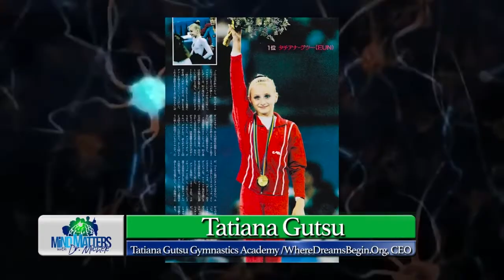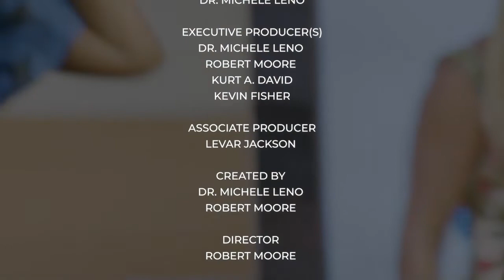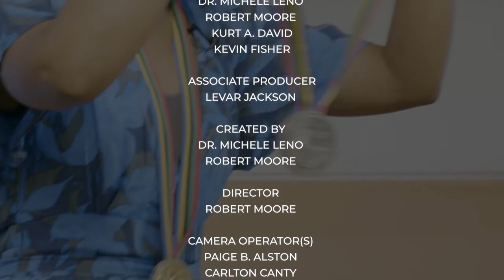Olympic Athlete Tatiana Gutsu Says Fear Keeps You From Succeeding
Dr. Michele interviews the Olympic Gold Medalist and encourages the community to focus on success and not the fear of failure.